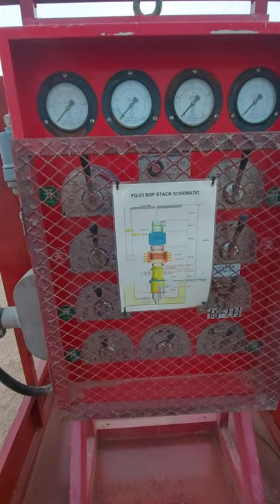BOP Remote Pannel